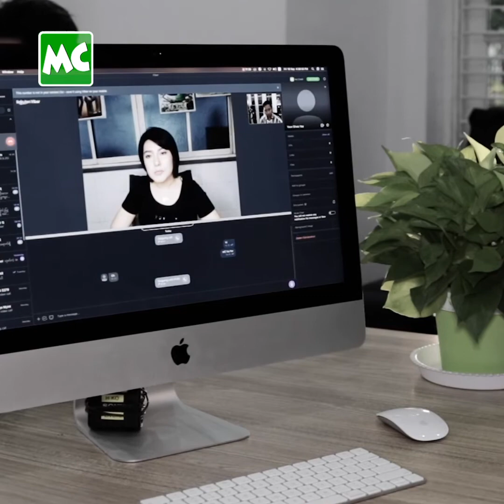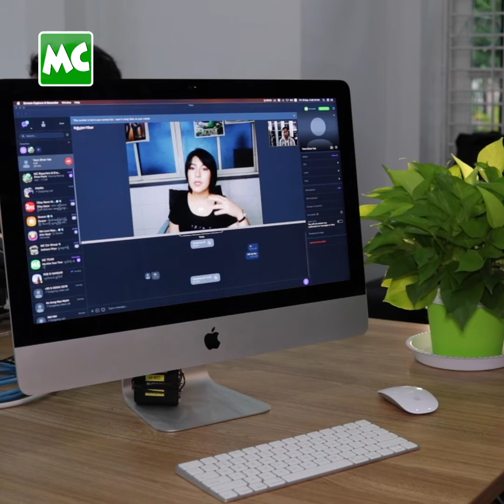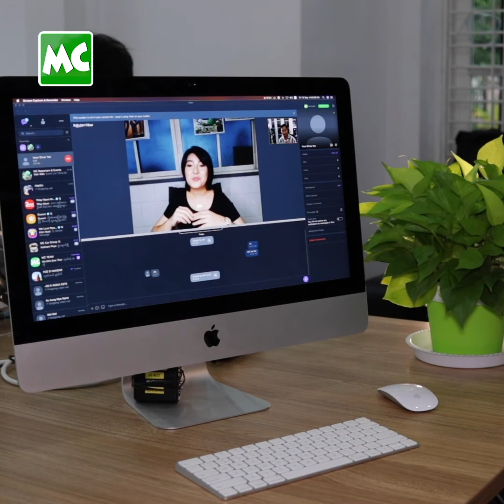ဘာသာရေး လုပ်လို့ ချစ်ခင်သူ ပိုပေါလာတယ်” ယွန်း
“အနုပညာရှင် ဖြစ်တော့ လူချစ်လူခင် ပေါပြီးသား ဆိုပေမယ့် ဘာသာရေး လုပ်ဖြစ်တော့ ကိုယ့်ကို ချစ်ခင်သူ အရင်ကထက် ပိုပေါလာတယ်။ အလုပ်တွေ ပါးသွားပေမယ့် မထင်မှတ်ဘဲ အလုပ်သစ်တွေ ကမ်းလှမ်းခြင်း ခံရတယ်” လို့ ပြောလာတဲ့ သရုပ်ဆောင် ယွန်းရွှေရည် နှင့် ခဏတာ။

Myanmar Celebrity TV Update: Yoon Shwe Yi talks about her religious beliefs.